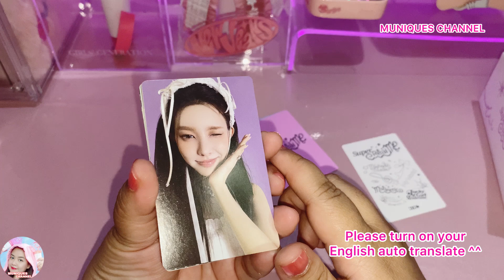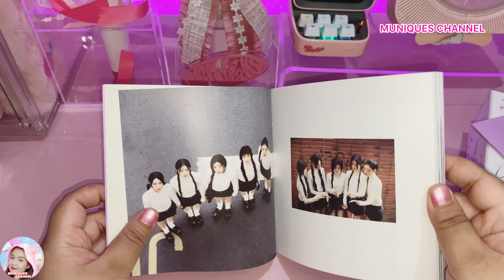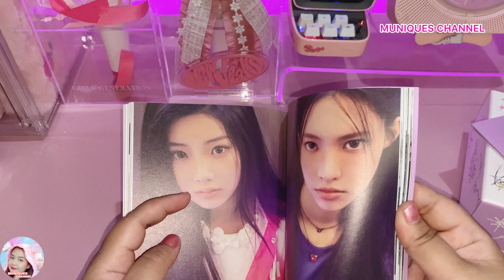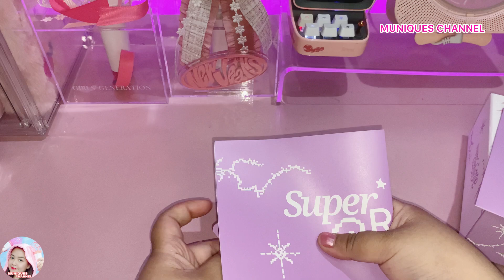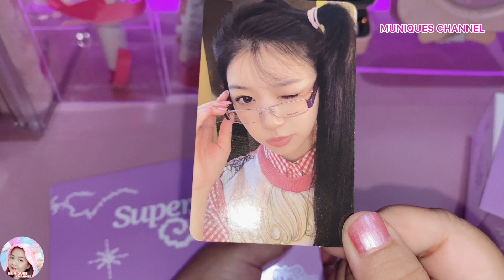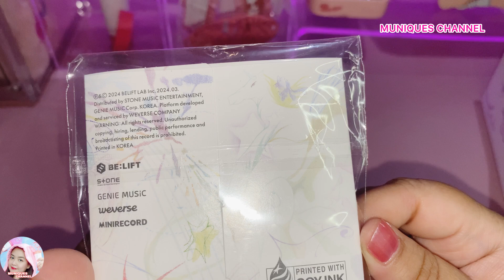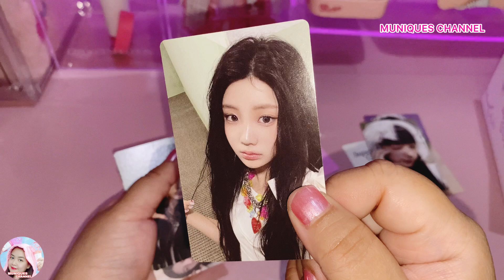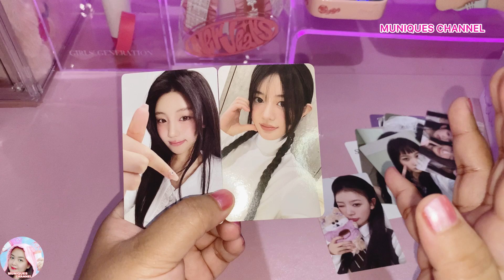[unboxing] illit Super Real Me 1st Mini Album Unboxing Weverse Version (kpopers indonesia)